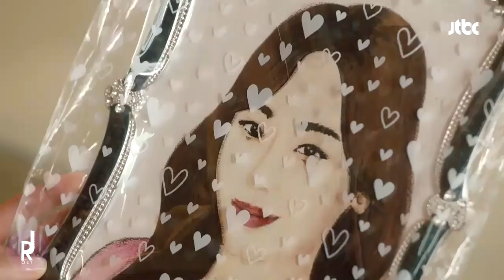[MV] Rothy – 구름 (Cloud) | The Beauty Inside OST PART 1 | ซับไทย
* English/Thai/HANGUL+THAI SUB lyrics are available Turn CC for watch it :D
* UNOFFICIAL MV
เพลงประกอบซีรี่ย์เกาหลี  The Beauty Inside  2018